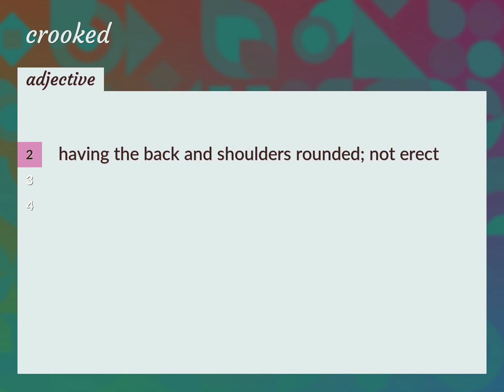Crooked | meaning of Crooked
What is CROOKED meaning?